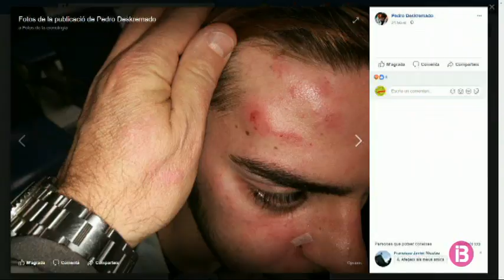Una parella de Palma denuncia una agressió homòfoba i per parlar en català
La Policia Local ha tramitat la denúncia com un delicte d'odi.